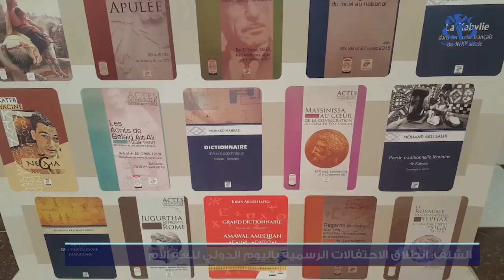عصاد: لا وجود لأي صراع لساني بل هناك تعايش بين مكونات الشعب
الشلف (وأج)- أكد الأمين العام للمحافظة السامية للأمازيغية سي الهاشمي عصاد، أنّ الجزائر لا تعرف أي صراع لساني بل هناك وضعية تعايش وانصهار تام بين مكونات الشعب الواحد، وهذا في إطار الاحتفال باليوم الدولي للغة الأم.